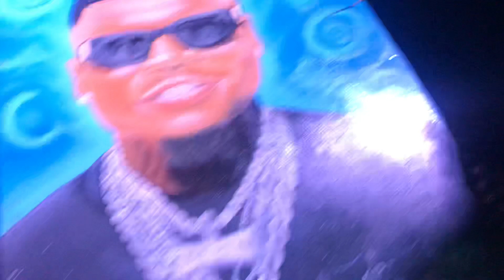Harmonize goma Congo ana fanya show kama Diamond platnumz 18 juin 2022